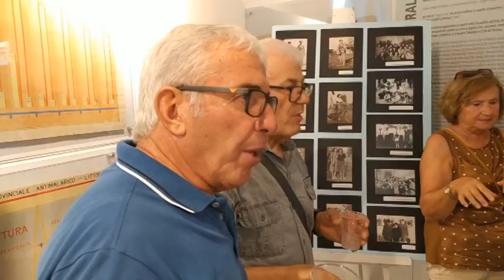Momento conviviale al MAP di Pontinia, dell'associazione Ferraresi dell'Agro Pontino, 1-09-2023